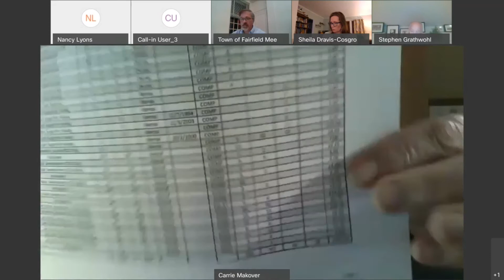Affordable Housing Committee - 11/18/20